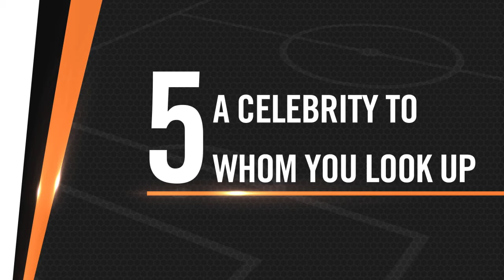THE PERSONAL SIDE OF DANILO BARBOSA. '11 PENALTIES' FOR DANILO BARBOSA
Find out more about VCF's Danilo Barbosa through 11 short and direct questions about his tastes, interests and life outside of football.